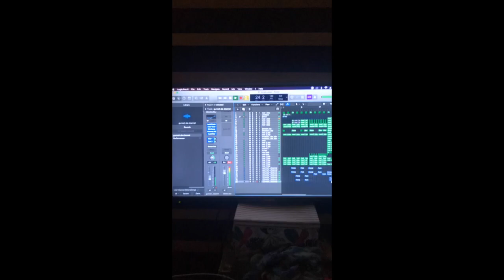You Broke Me First | Tate McRae | Ariella Cannon | Rikk Muzic | Refix 2020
Refix By

Singer.       :  Ariella Cannon
Music.       :  Rikk Muzic
video edit  : Rikk Muzic

Original credits

Directed by   :  Tate McRae
Post Prod Producer:  :  Brian Petchers